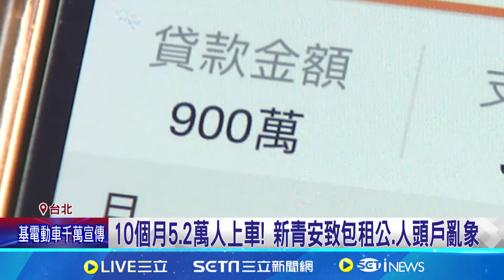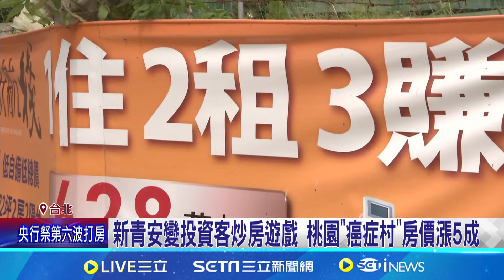新青安變投資客炒房遊戲 桃園"癌症村"房價漲5成│94看新聞